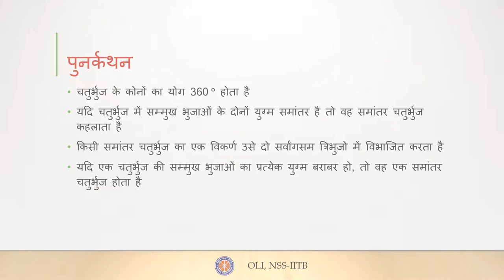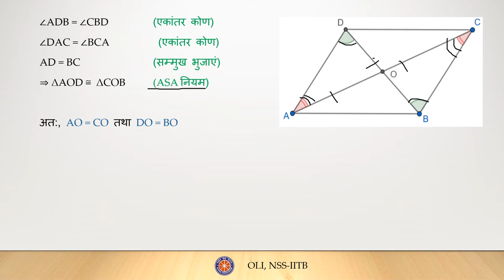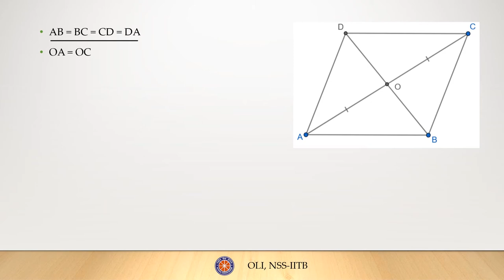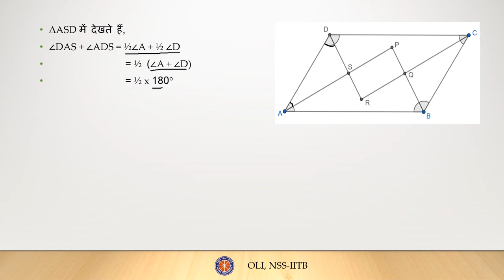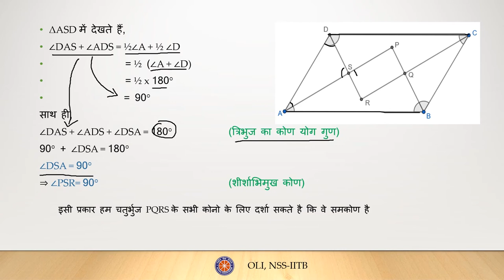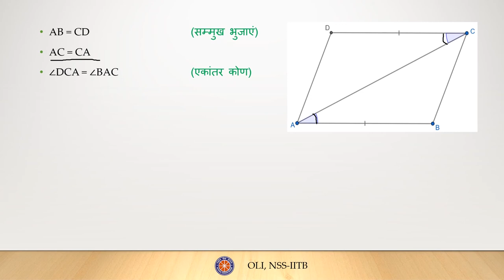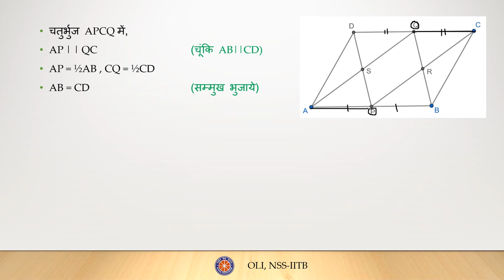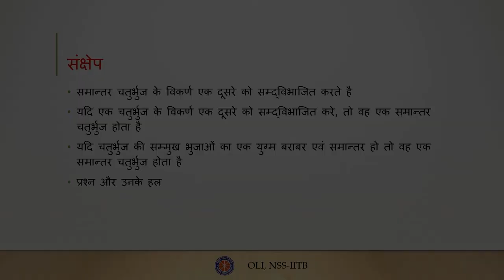चतुर्भुज भाग 2 (Quadrilaterals Part 2) - Class 9 Maths - Hindi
In this video, you will learn about more properties of a Parallelogram and solve a few proof questions.

Taught by: Yash Gupta
Reviewed by: Aniket Prajapati